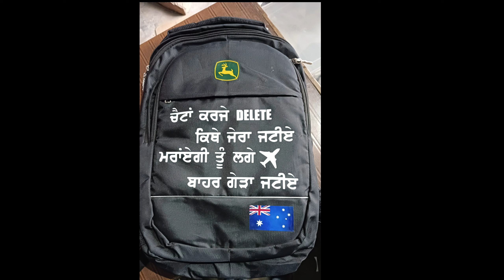school bag stickers | how to make school bag stickers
School Bag Sticker Modified Trending || School Bag Per Sticker

Welcome To Manmeet Radium Art YouTube channel🙏🙏🙏🙏

bikelamination  radiumsticker numberplate carfilm carsticker bike modification bike stickers laptoplamination mobilesticker mobilelamination mobilering alltypesticker bikehorn bikelamination

Your Quaries:-
Bike lamination splendor
Radium stickers
all type lamination
car sticker
bike modification
bike headlight modification
school bag sticker
school bag ke upar sticker
bag ke upar sticker modification